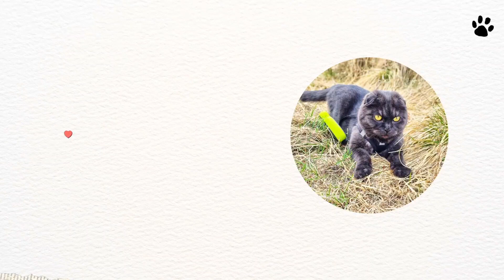Bagheera is out again 😂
Even if it was a windy day, I enjoyed to discover this beautiful place 🐾 I couldn't resist to not stop and enjoy the view..😻